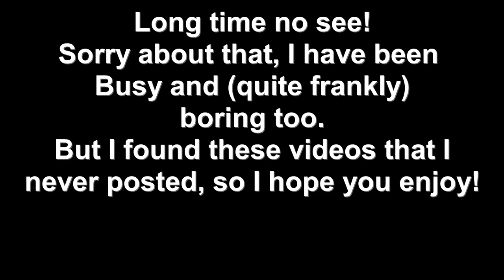I did stuff a year ago!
It has been so long since i uploaded anything XD But I still have a bunch of stuff that I have filmed, I just haven't edited anything for super long. So sorry about the weird flashes, I don't know how to fix that with my potato computer :P

I have gotten so many new subscribers here and honestly it's frightening but super exciting :D So to anyone who is new here, I'm so happy you decided to stop by, and I hope you like the stuff i spew out :P And to anyone who has been here for a long time, thank you for not losing interest when I haven't posted for a really long time ^^,